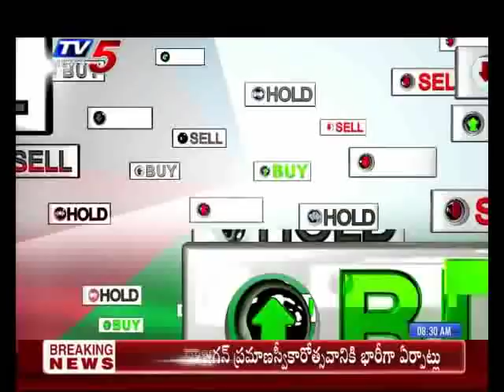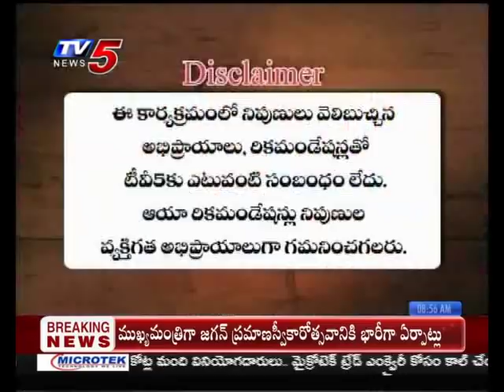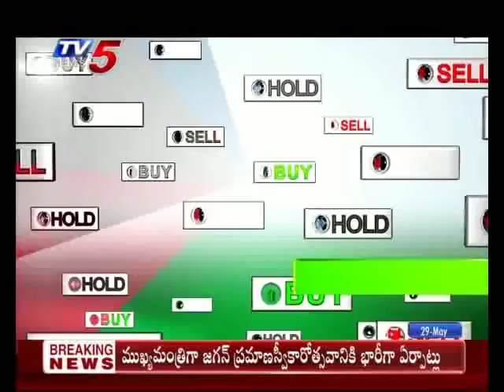29th May 2019 TV5 News Business Breakfast